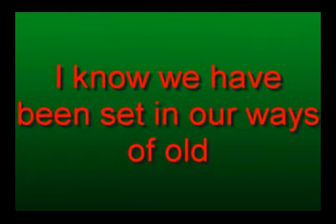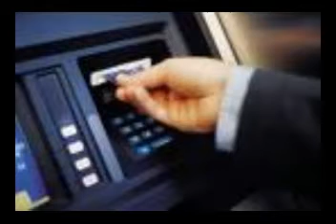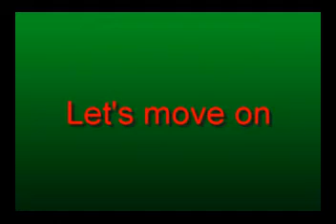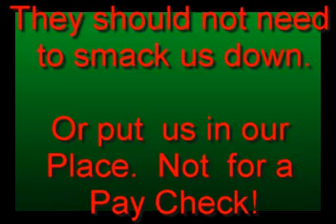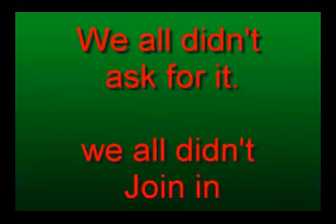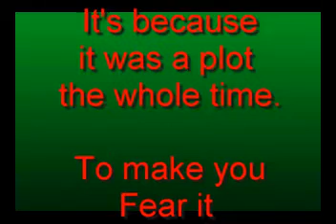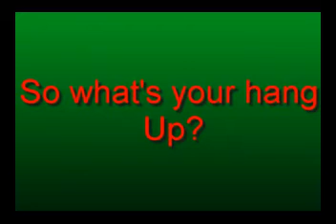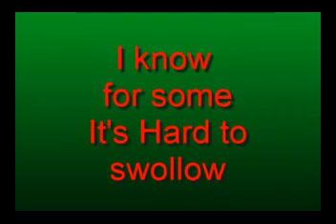New World Organize P 3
Coming together to make one point . It's called working to make it easer. The world population is catching up with us. We  The People must share.